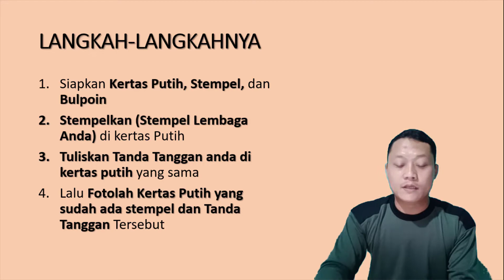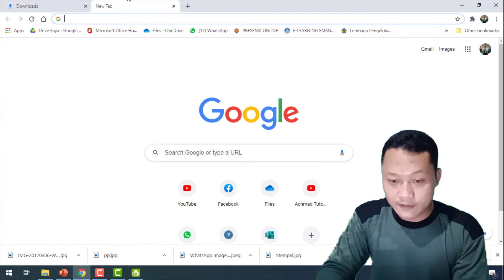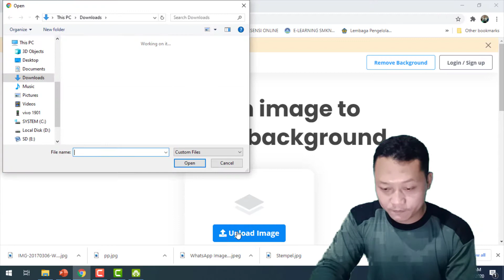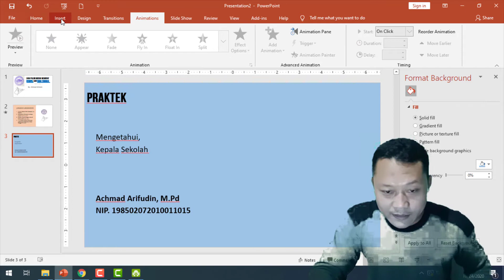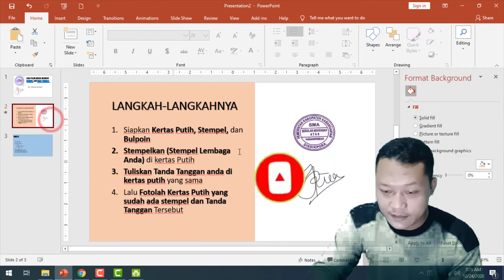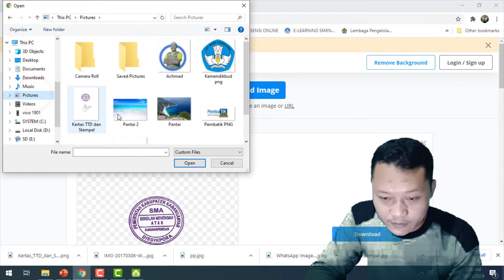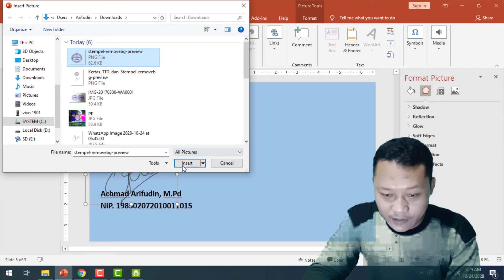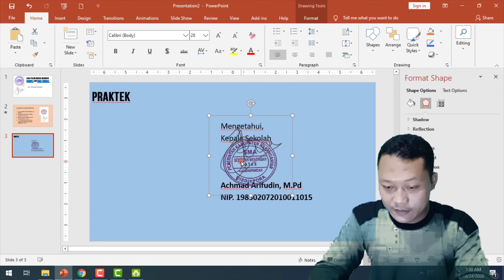Cara Paling Mudah Membuat Stempel dan Tanda Tanggan Digital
Dalam Video ini akan dijelaskan Cara Paling Mudah Membuat Stempel dan Tanda Tanggan Digital yang biasa kita gunakan untuk keperluan administrasi kantor dan lain sebagainya. Mudah-mudahan video ini bermanfaat,!

Saya Achmad Arifudin semoga pemirsa sehat selalu dan berlimpah rizki yang Barokah.. Aamin